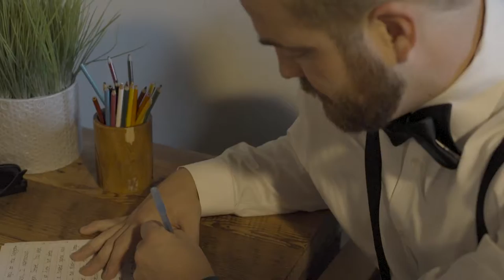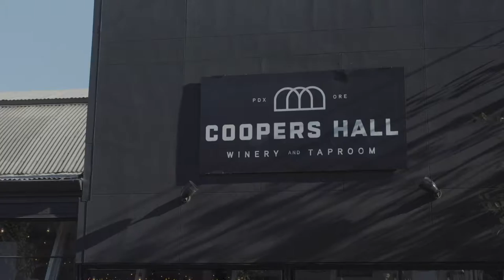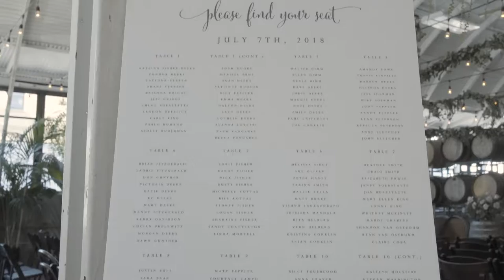Katelyn Fisher & Connor Deeks Wedding